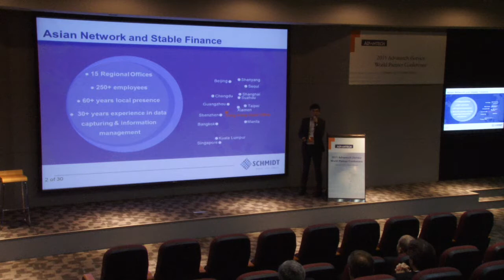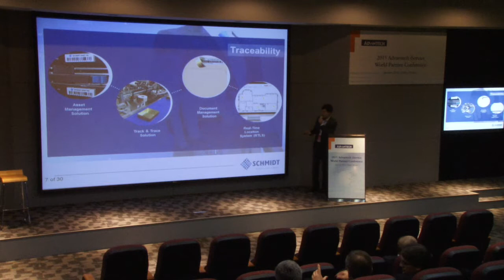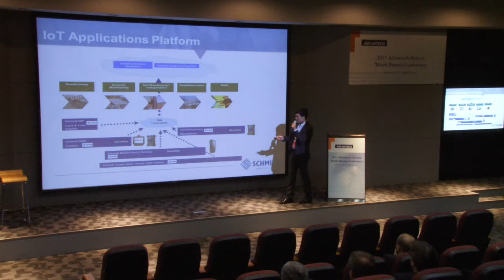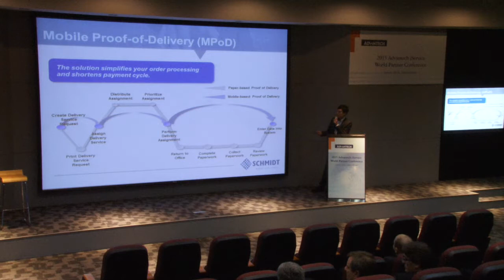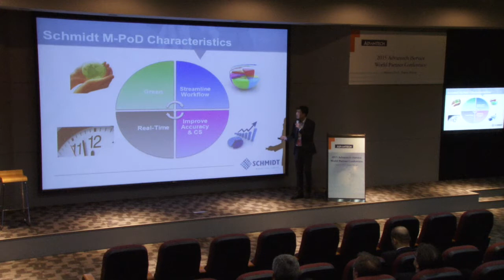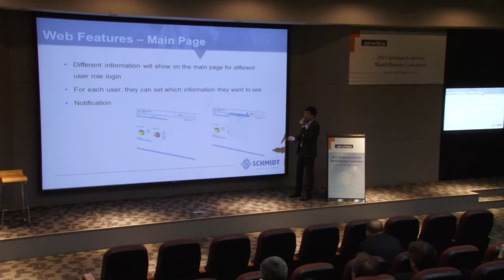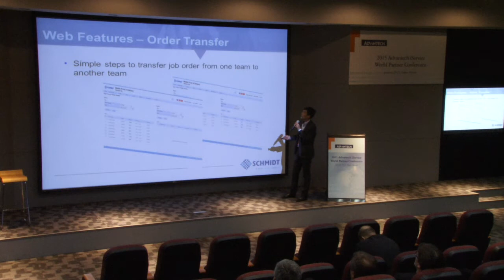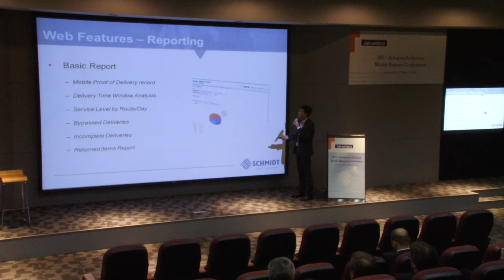2015 WPC_Cloud-Based Mobility, Advantech(EN)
2015 Advantech iService World Partner Conference- Day 2 PM Logistics Track

Day 2-5_Cris Tong, Schmidt_Cloud-Based Mobility